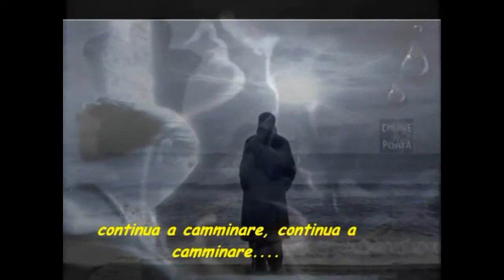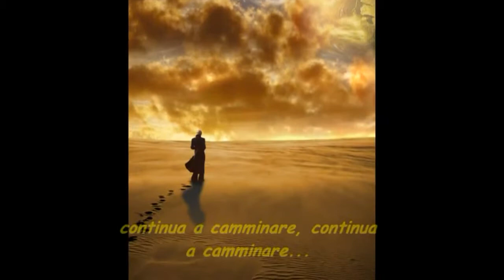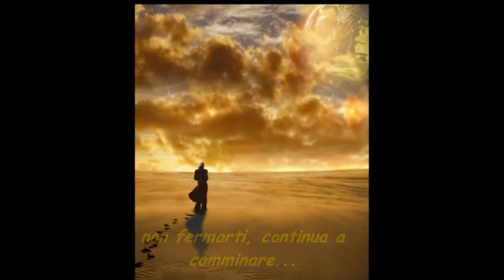Walk On By - Seal - Cover Gianni Cugno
Gli album che seal ha dedicato ai remake di grandi classici della musica soul sono una miniera di chicche.
Questo è uno dei più grandi successi di Bacharach portato al successo da Dionne Warwick e poi riproposto da Seal